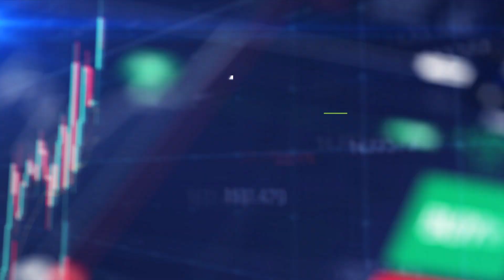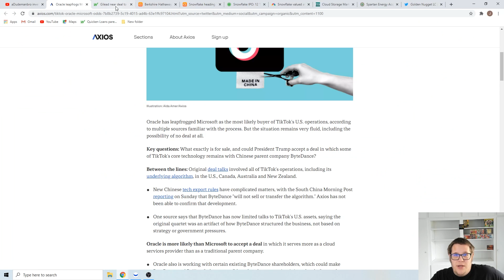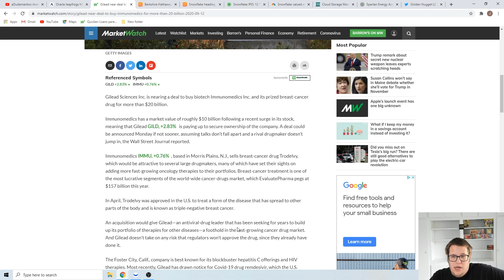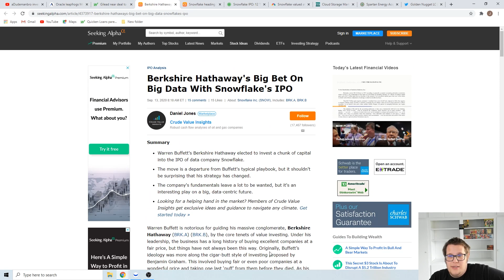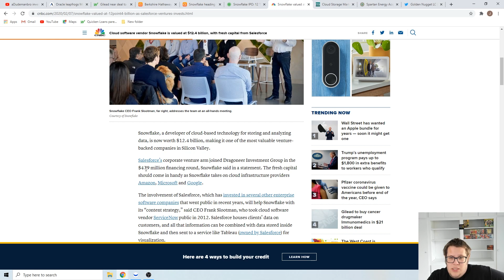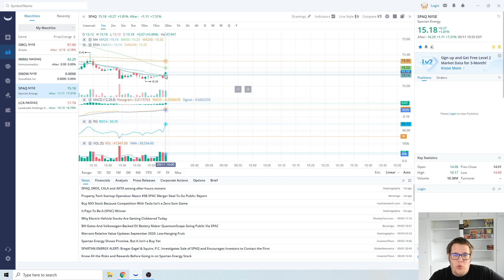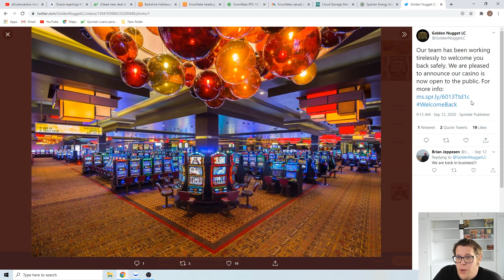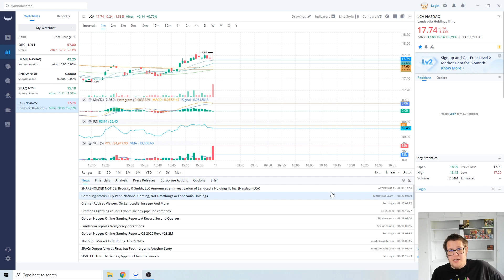Top stock picks SNOW/FSR | Breaking stock news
Guys and Gals hope you all had a great weekend and day. This videos is my top stock watches and picks for next week. What stock picks are you looking at this week? Would love to hear them in the comments below.

Chapters
00:00 - Intro
01:01 - Oracle, ORCL
02:42 - Immunomedics Inc, IMMU
06:00 - Snowflake, SNOW
10:00 - Spartan Energy, SPAQ
12:15 - Landcadia Holding II, lca
13:12 - Outro & Thank Yous

Robinhood link to sign up for a free stock with my referral.

Current camera

Current Microphone

Dream gear:

Microphone- camera

Secondary Mic- clip on mic

Green Screen

This is purely educational content. I am sharing my moves in the market not to tell you what to buy/sell, but showing viewers how I think through investing.

The goal of my content is to make videos with my journey into stock trading and my picks.